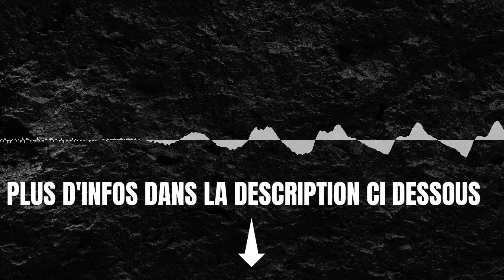Quel est l'impact de l'économie globale sur l'immobilier ?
Construisez des textes, des articles de blog sans écrire une seule ligne:
Quel est l'impact de l'économie mondiale sur l'immobilier ?; Beaucoup d'entre nous, confrontés quotidiennement aux nombreuses nuances de l'immobilier, sont tellement impliqués dans l'achat, la vente, la commercialisation, la promotion des maisons et la présentation de l'immobilier que nous les ignorons souvent. de nombreux facteurs économiques et autres conditions qui affectent le marché immobilier. Certains de ces facteurs sont locaux tandis que d'autres peuvent être nationaux, internationaux ou mondiaux. Certains sont réels tandis que d'autres sont perçus (par exemple, croyance en la sécurité de l'emploi, opportunités négatives dues à certaines actions gouvernementales, etc.). Dans cet esprit, cet article tente de comprendre les effets de. d'examiner, d'examiner, d'examiner et de discuter brièvement de l'économie mondiale sur les marchés de l'immobilier et du logement.     1. Taux d'intérêt et hypothèques : lorsque la Réserve fédérale annonce qu'elle augmente, planifie ou envisage d'augmenter les taux, dans la plupart des cas, les taux hypothécaires suivront. Nous avons vu des taux hypothécaires historiquement bas il y a environ 2 ans, et aujourd'hui, bien qu'ils soient historiquement encore relativement bas, ils sont environ 1 % plus élevés qu'ils ne le sont. ne l'étaient pas à l'époque. Lorsque les taux hypothécaires sont bas, de nombreux acheteurs ont droit à un prix plus élevé, nous voyons donc souvent les prix des maisons augmenter. En général, lorsqu'ils montent, les prix ralentissent, et surtout le taux d'augmentation.     2. Impôts : Lorsque les impôts fonciers locaux sont relativement bas, cela a un effet positif sur les frais mensuels pour le marché immobilier. Quand ils augmentent, ils obligent les propriétaires à payer plus par mois. Certaines maisons, quartiers, régions, comtés, etc. ont des impôts moins élevés que d'autres. Lorsqu'une zone augmente ses taux d'imposition de manière significative, le marché local en souffre et certaines zones environnantes en profitent. De plus, dans les zones à fiscalité plus élevée comme Paris, New Jersey, Connecticut. Les lois fiscales de l'année dernière dans le Massachusetts, l'Illinois et la Californie ont des implications potentielles à plus long terme pour le marché immobilier. Cette inclusion, connue sous le nom d'impôts d'État et locaux ou SALT, a plafonné la déduction fiscale fédérale autorisée pour les impôts d'État et locaux à un total de 10 000 euros. Étant donné que de nombreux foyers dans ces zones ont des impôts beaucoup plus élevés et que nombre de ces zones ont également des impôts nationaux et / ou régionaux, ces plafonds peuvent potentiellement nuire au marché du logement, surtout s'ils continuent d'augmenter. 3. Emplois : les gens se sentent-ils en sécurité d'emploi ? Le marché du travail est-il fort ou relativement faible ? Les revenus augmentent-ils ? Plus les acheteurs potentiels qualifiés sont confiants et sûrs, plus le marché est fort.     4. Actualités économiques générales et mondiales : Si, par exemple, le statu quo partiel actuel du gouvernement se prolonge longtemps, de nombreux travailleurs, industries et surtout petites entreprises seront touchés ! Il semble y avoir beaucoup de craintes, de doutes et d'incertitudes concernant la sécurité, etc. Plus le public est confiant, plus le marché immobilier est sain.     Ces éléments ne sont que la partie accumulée des facteurs qui affectent le marché immobilier. Faites attention, préparez-vous et planifiez en conséquence.

Chapters:
00:00:00
00:00:04
00:00:08
00:00:20
00:00:35
00:00:46
00:00:49
00:00:52
00:01:05
00:01:20
00:01:23
00:01:35
00:01:50
00:02:03
00:02:06
00:02:09
00:02:20
00:02:35
00:02:38
00:02:41
00:02:50
00:03:05
00:03:20
00:03:27
00:03:30
00:03:33
00:03:36